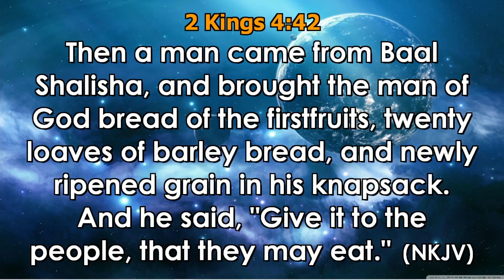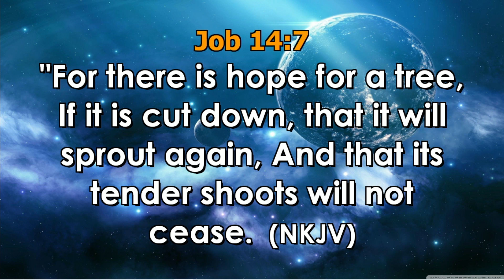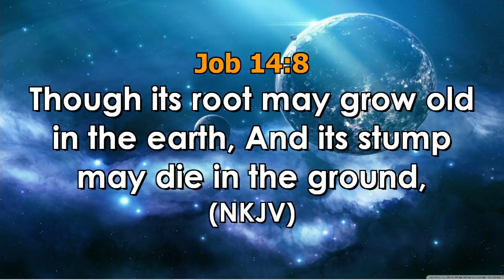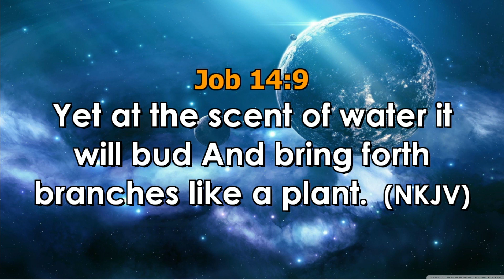WHERE THERE IS HOPE THERE IS PERMANENT SOLUTION || PROPHET DAVID UCHE